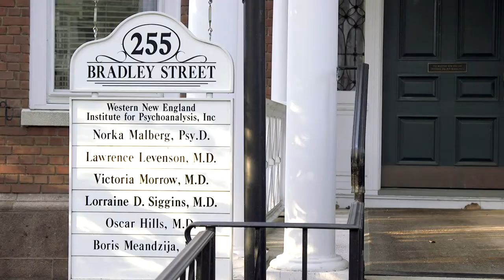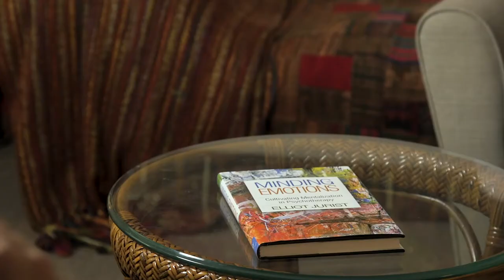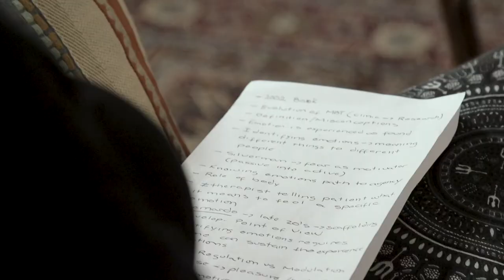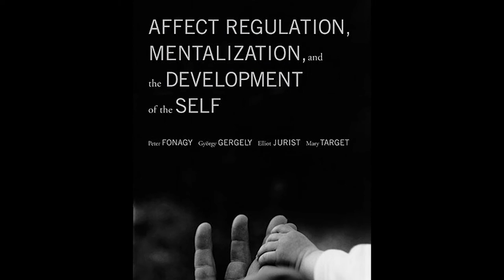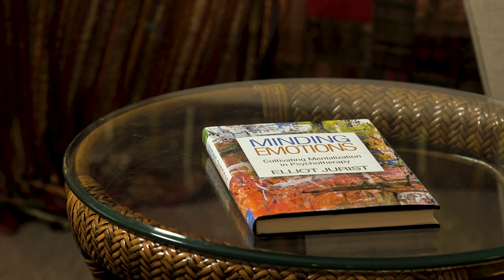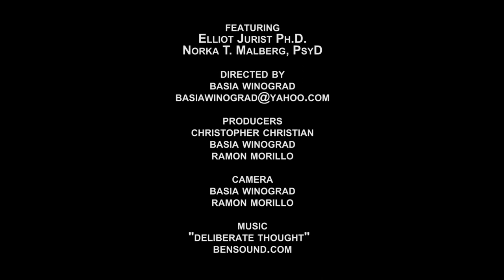Elliot Jurist and Norka Malberg: Mentalization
In this informal yet scholarly discussion, psychoanalytic psychologists Norka Malberg and Elliot Jurist discuss Jurist’s recent book, MINDING EMOTIONS, as well as trends in mentalization research, theory and practice. Their meeting took place at the Western New England Institute for Psychoanalysis in New Haven, and was produced by Basia Winograd for "Psychoanalytic Authors on the Couch," a series curated by Chris Christian, Editor of Psychoanalytic Psychology.

This video is part of the series "Psychoanalytic Authors on the Couch", produced by APA Division 39 (Psychoanalysis). The series features interviews with recent authors who have published in Psychoanalytic Psychology about their related work and their contributions to the study and practice of psychoanalysis.

Psychoanalytic Psychology, published by the American Psychological Association, is the official journal of APA Division 39.